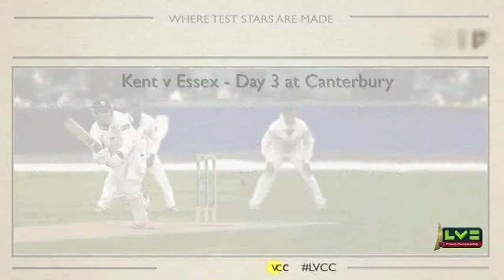Kent v Essex Day Three LV=CC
Highlights of Day Three of Kent v Essex at The spitfire Ground, St Lawrence.
Including Mitch Claydon's 5 fer!